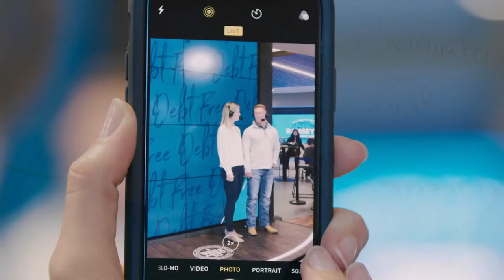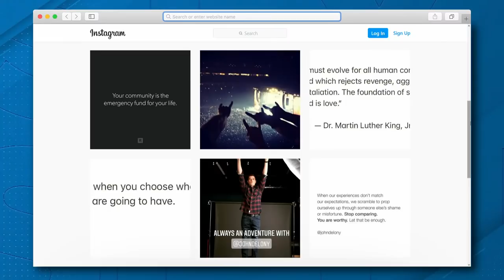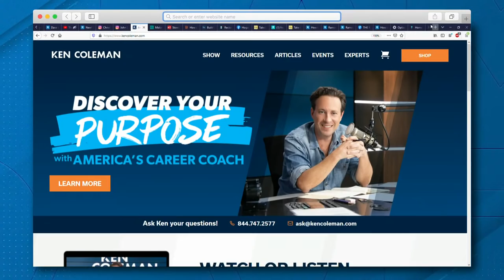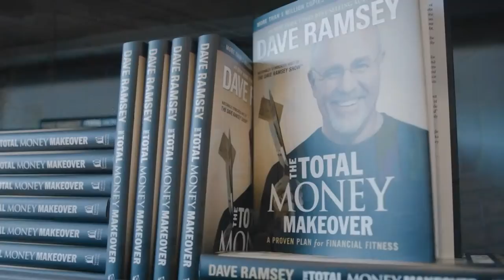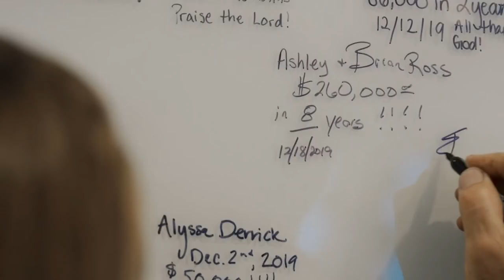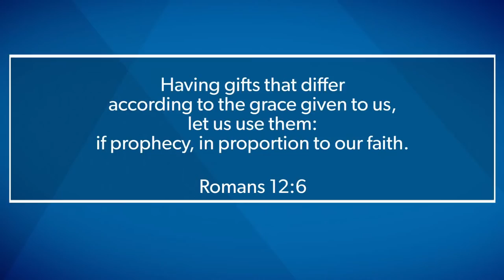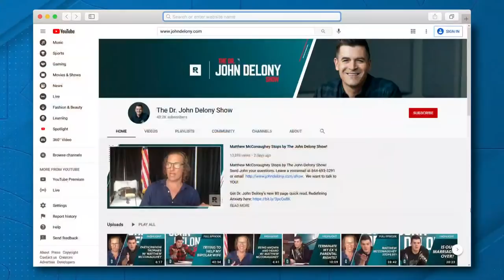The Dave Ramsey Show (January 22, 2021)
Listen to Dave anytime, anywhere with our NEW Ramsey Network App!

By refinancing your student loans, you can get a lower fixed interest rate and use the savings to speed up your debt payoff.

Our ELP program is a nationwide service that connects you with top real estate agents in your area. Connect with an agent today.